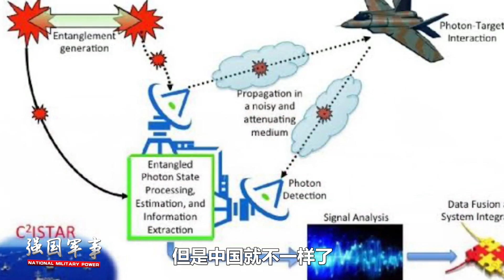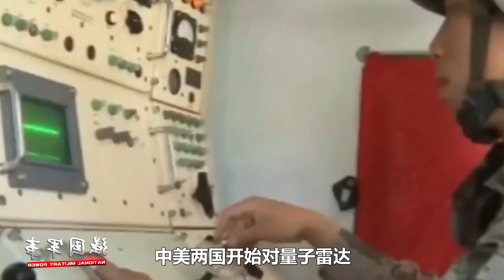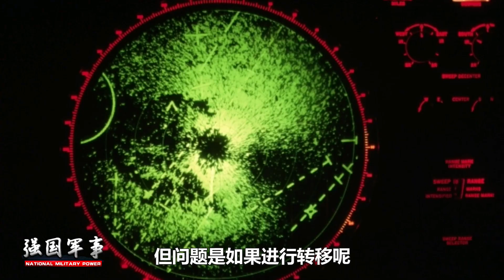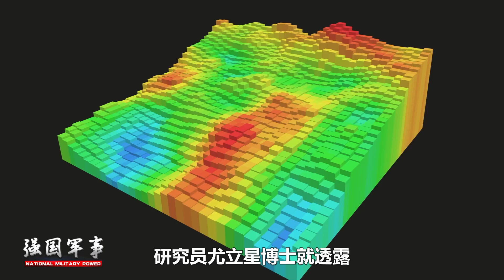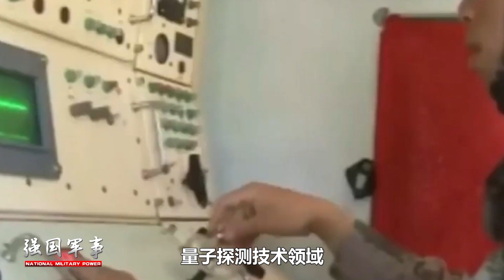俄媒曝中國量子雷達內幕：掌握西方都沒有的一項技術，美國隱身戰機在面前如同裸奔【强国军事】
量子雷達作為最前沿的裝備，為何能克制隱身戰機？中國在量子雷達技術上又是如何走到了西方前面？今天，中國的量子雷達又發展到怎樣的程度？
俄媒曝中國量子雷達內幕：掌握西方都沒有的一項技術，美國隱身戰機在面前如同裸奔
强国军事 军事 量子雷達 我們的影片會遵循公平、尊重的原則，確保不會包含任何仇恨言論的元素。